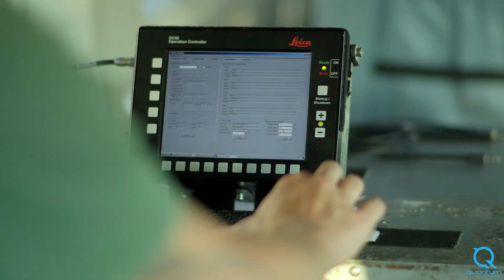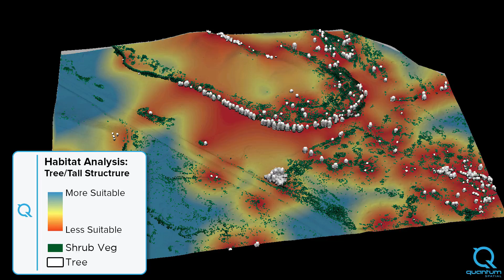USGS 3D Elevation Program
3DEP is a USGS national elevation program that facilitates high-resolution, topographic data collection across the United States through the use of LiDAR technology. USGS encourages participation via grants known as BAA.  Quantum Spatial has assisted a growing list of federal, state and local agencies as well as public and private NGO’s identify potential partnerships, advise on technical specs, secure BAA funding, acquire the LiDAR data, and provide related geospatial products and services.